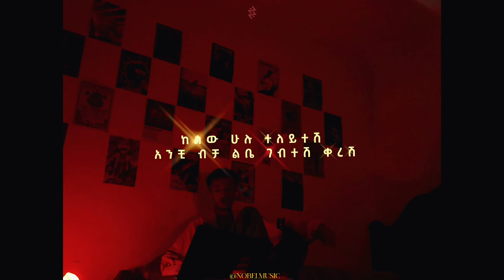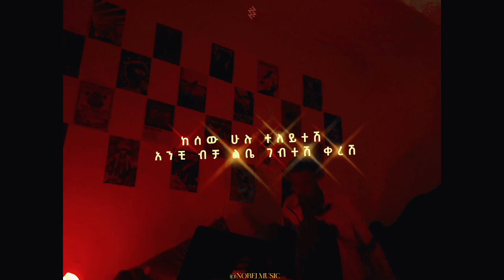Nobel- amanuel mussie tewubeshal nobel remix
Aman mussie tewubeshal nobel remix

Remixed by: nobel
visualizer and cover art by nobel

sorry for the vocal quality! it cant get better bc it was extracted from an old song ( its not studio accapela)

❗❗Tag me (nobelmusic) if u wanna use this music for other videos.